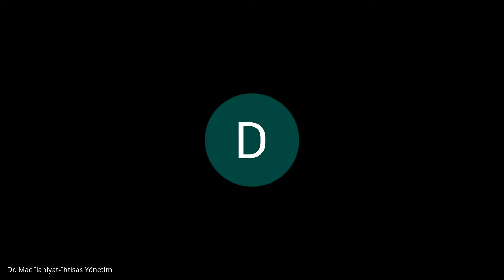Prof. Dr. Mahmut Çınar ile 6 Temmuz Makale Müzakeremiz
Prof. Dr. Mahmut Çınar
Hz. Peygamber’in Zeynep bint Cahş ile Evliliği Etrafındaki Şüpheler